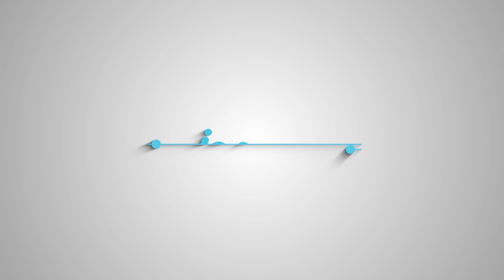Silla de comer Candy | Bandeja de tres posiciones ajustables | Tienda Infanti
Sin dudas, el momento de alimentar a tu pequeño es muy especial, ¡y qué mejor que hacerlo en un lugar cómodo y práctico!

Por eso, esta silla está pensada para ofrecerle a tu bebé un espacio donde pueda desayunar, almorzar, o simplemente sentarse a colorear un libro, siempre de forma confortable para él.

Además, ¡es muy segura! Está elaborada pensando en que los pequeños se mueven mucho, pero tiene la tecnología y accesorios necesarios para mantenerlo seguro cada vez que está sobre su silla.

¡También podrás mantenerla siempre en perfectas condiciones! Es muy fácil de limpiar cada vez que tu hijo derrame un poco de comida, por lo que puedes limpiarla luego de cada uso de forma muy rápida.

¿Listos para disfrutar de una rica comida?

¡Te invitamos a conocerla también en nuestras Tiendas Infanti!

Características:

Plegado fácil
Bandeja de tres posiciones ajustables
Dos alturas de apoyapiés
Antideslizantes en patas delanteras y ruedas en patas traseras
Arnés de seguridad de 5 puntas
Almohadilla del asiento lavable

¡Comparte tu experiencia en nuestro Facebook!

Inspírate en nuestro Instagram con la mejor información y productos

¡Encuentra los mejores consejos y tips para ti y tu bebé, en nuestro Blog Familia Infanti!

Los mejores productos para tu bebé, ¡están en Infanti!